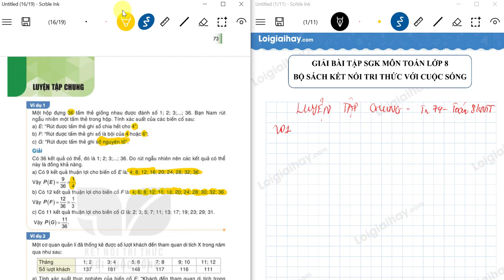Luyện tập chung trang 74 Chương 8 - Toán 8 - Kết nối tri thức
Luyện tập chung trang 74 SGK Toán lớp 8 tập 2 Bộ sách Kết nối tri thức với lời giải chi tiết, ngắn gọn nhất sẽ giúp các em nắm bắt các kiến thức cơ bản và nâng cao một cách nhanh nhất
Phần mở đầu: 00:00
Bài 8.14. 5:51
Bài 8.15. 8:24
Bài 8.16. 10:43
Bài 8.17. 13:18